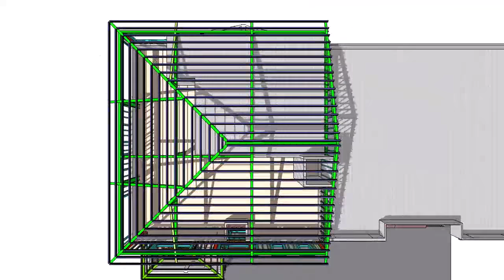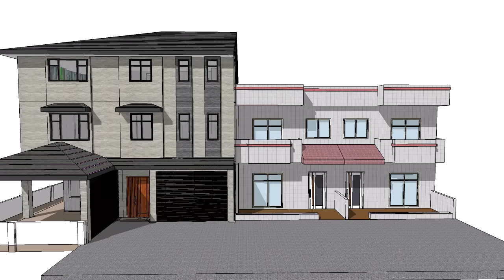社區老舊住宅因為漏水.太熱等問題.因連棟住宅要拆除很麻煩.

這次頂樓用健康住宅工法.就整棟一併設計.包覆!

這樣.太熱與漏水問題都解決了!

綠建築~耐震+抗颱+防潮濕+生態工法=會呼吸的健康住宅